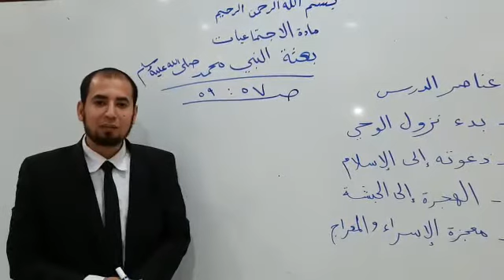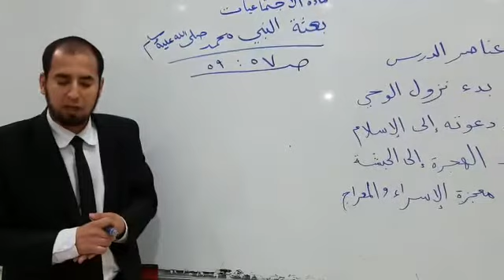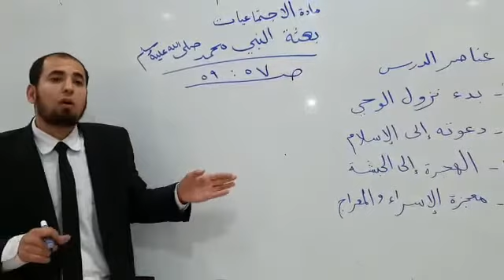W9.1 Gr4 H&G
بعثة النبي صلى الله عليه و سلم